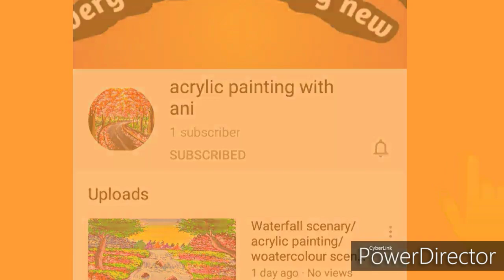Acrylic painting/garden scenery painting/watercolour painting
Hii friends
welcome to my channnale.

my others painting video link